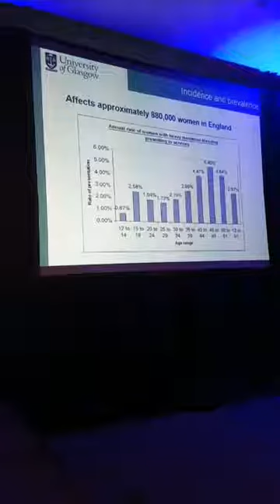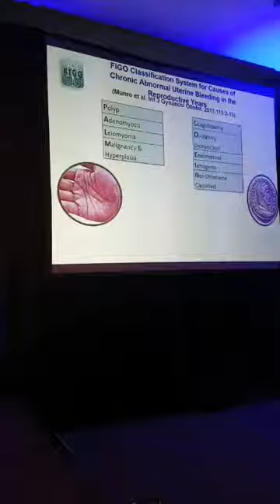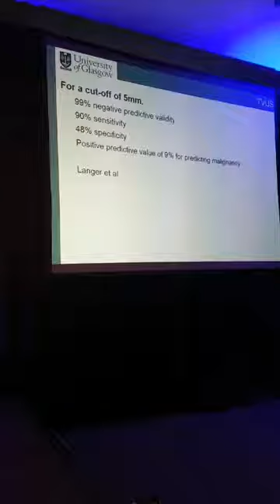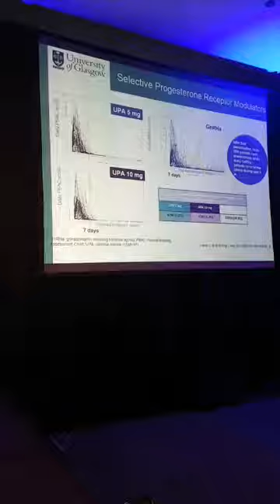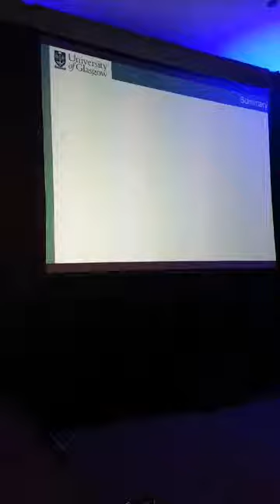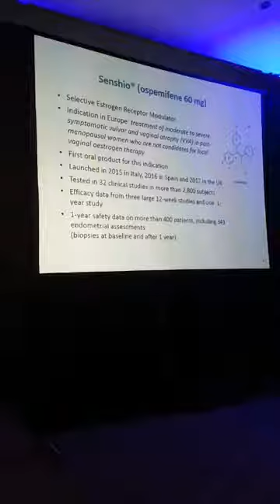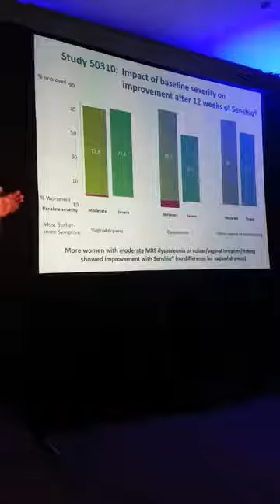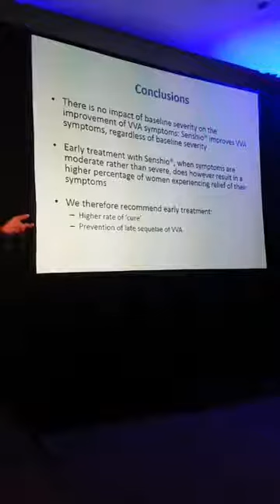The ESG2017 IN BARCELONA (19/10)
Welcome to the live broadcast of the Menopause symposium of the 12th Congress of the European Society of Gynecology
Please join: Prof. Santiago Palacios (ES), Prof. Christian Egarter (AT), Dr. Irene Lambrinoudaki (GR) & Prof. Mary Ann Lumsden(GB).